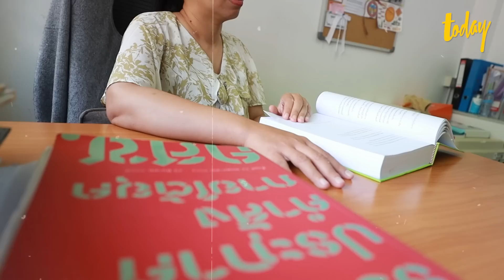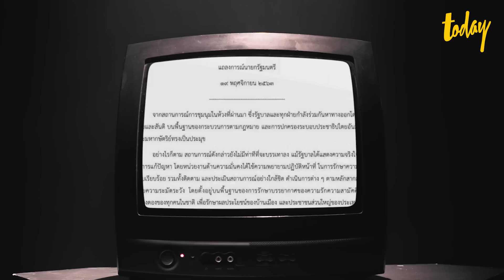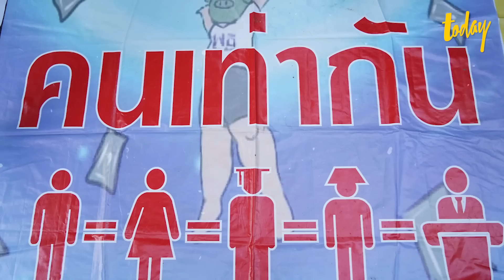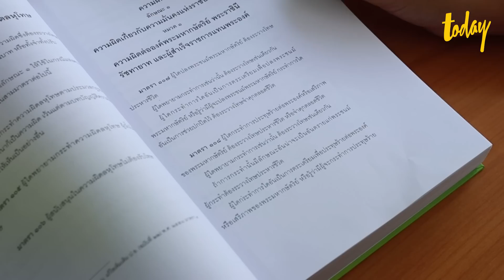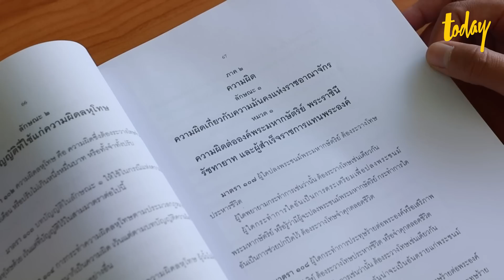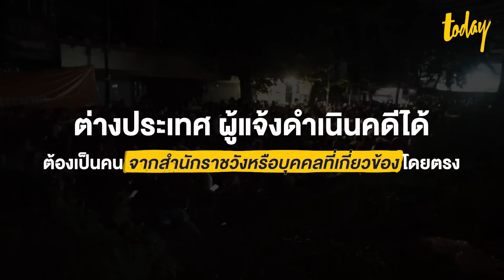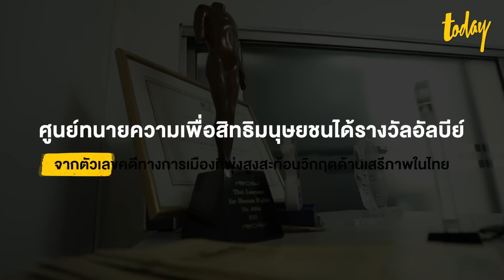ภายใน 3 ปี ตัวเลขผู้ถูกดำเนินคดี 112 พุ่ง | TODAY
ย้อนกลับไป เมื่อวันที่ 19 พ.ย. 2563  หลัง พล.อ.ประยุทธ์ จันทร์โอชา อดีตนายกรัฐมนตรี ออกแถลงการณ์ ประกาศบังคับใช้กฎหมายทุกฉบับ ทุกมาตราที่มีอยู่ กับผู้ชุมนุมทางการเมือง รวมถึงกฎหมายอาญามาตรา 112
จากการติดตามของศูนย์ทนายความเพื่อสิทธิมนุษยชน ระบุว่า ผ่านมากว่า 3 ปี มีผู้ถูกดำเนินคดีแล้วกว่าพันคน ตัวเลขกว่า 262 คน เป็นผู้ถูกดำเนินคดีในกฎหมายอาญามาตรา 112
สำนักข่าว TODAY
สำนักข่าวออนไลน์ เปิดความรู้ ดูทูเดย์